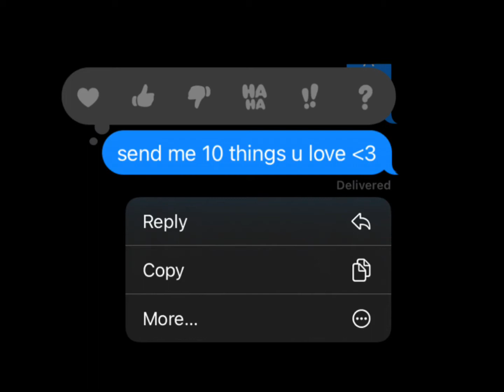I did this trend with my cousin 🖤💅🏼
Ariana slays at the end 💅🏼💅🏼💅🏼 @ratsforever3023